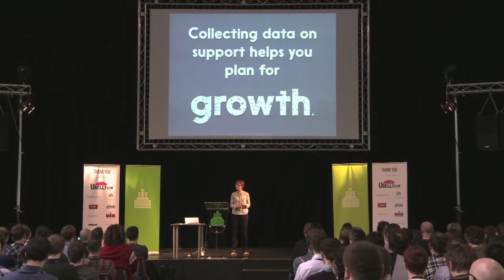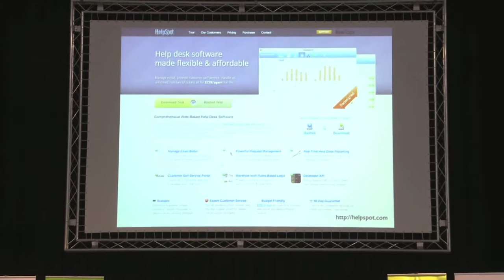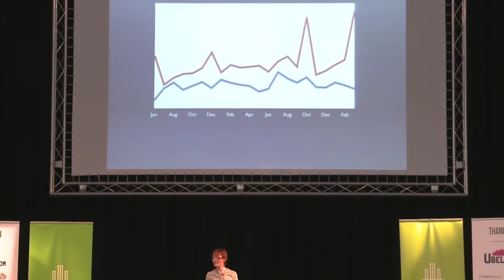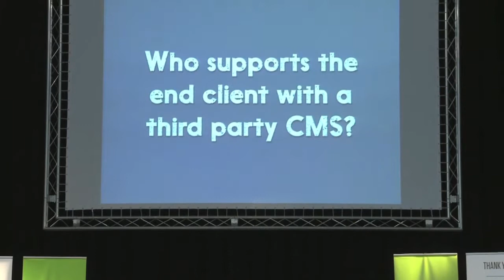Rachel Andrew - Things We Learned While Supporting Perch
Perch is a PHP and MySQL content management system. Customers install the software on their own local development servers and live hosting, often as the very first time they have installed something like this. When we describe this to other developers the first thing they will say is, “support must be a nightmare!”

In this presentation I will share some of the things we have learned in almost four years of supporting the product. Names have been changed to protect the baffled, however in these tales from the trenches are useful tips for all of us.

If you need support, how can you write a request that will get you help fast? What things might your web host be doing that should cause you to run away fast? What should you know to make using third party code easier?

For those who have a product or service for which they offer support, how can you set up processes that make support easier? How can you reduce support issues by identifying the pain points and designing them out? How can you make the support you offer your best marketing and market research tool?